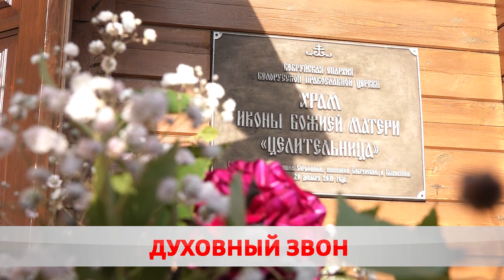Молитва в бронзе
В Бобруйске прошёл вечер колокольного звона.